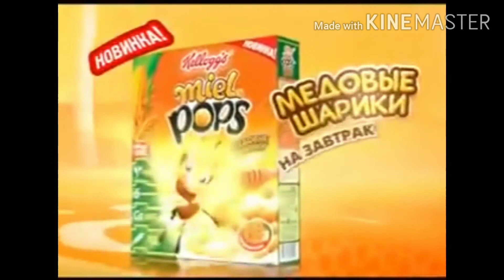mi pan su su sum| original